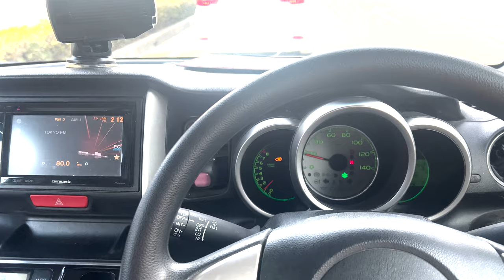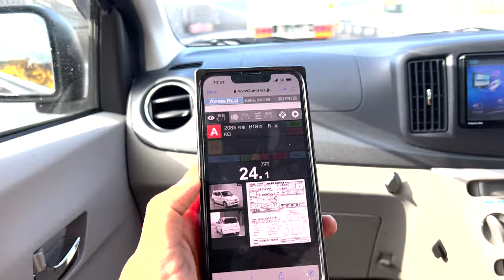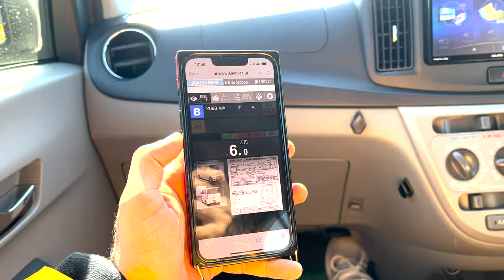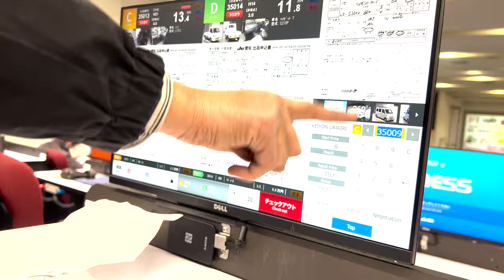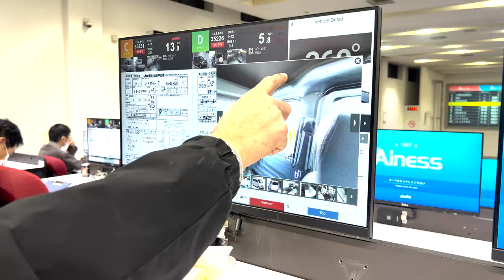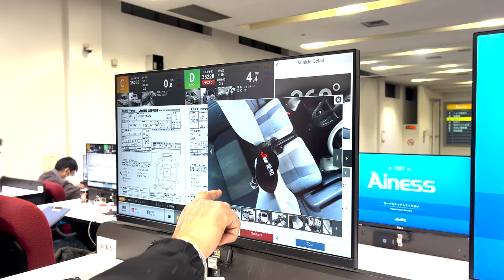How Pakistani People do Car Business in JAPAN?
In this vlog I will show you how Pakistani people is doing car business in japan and how car auctions are happening in japan.